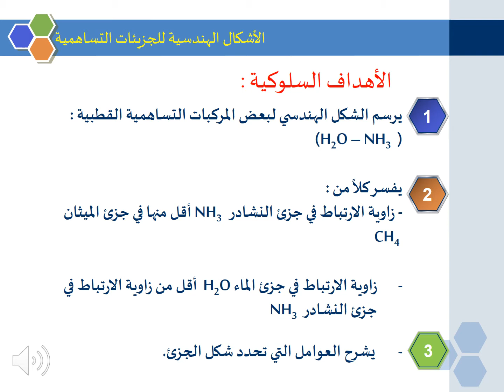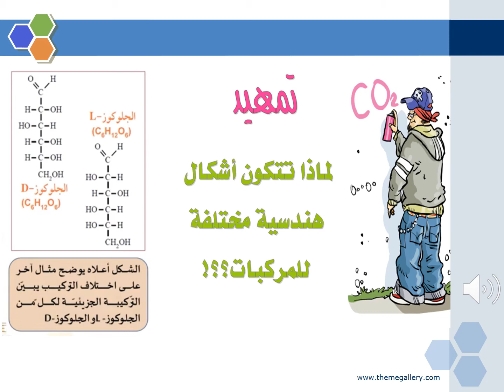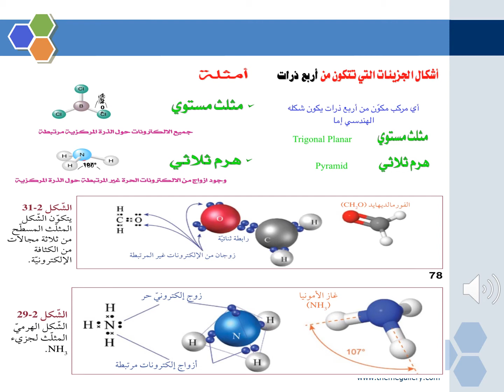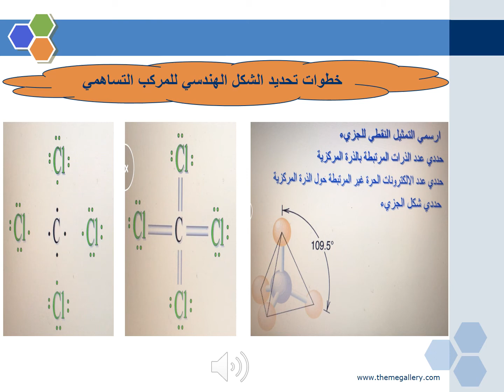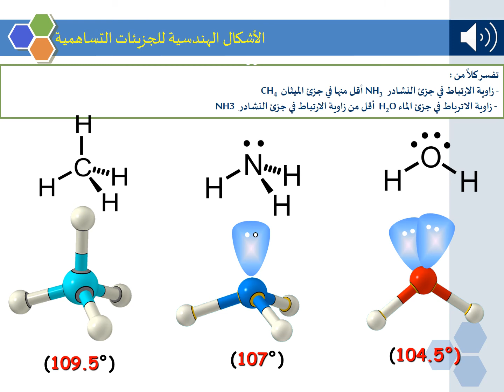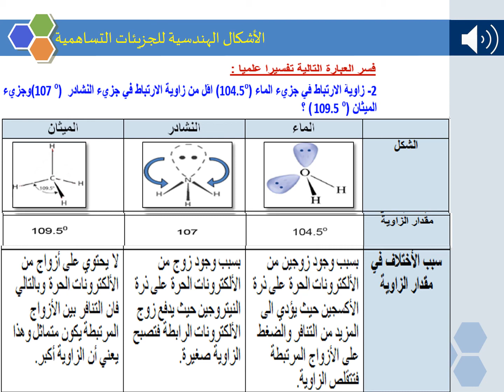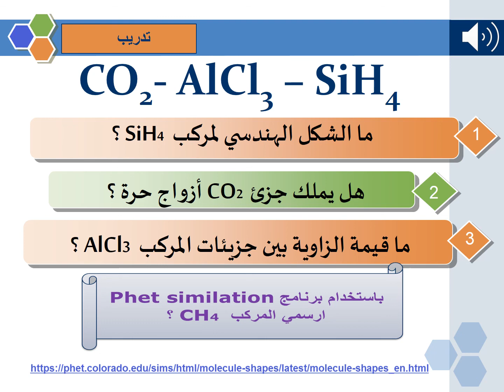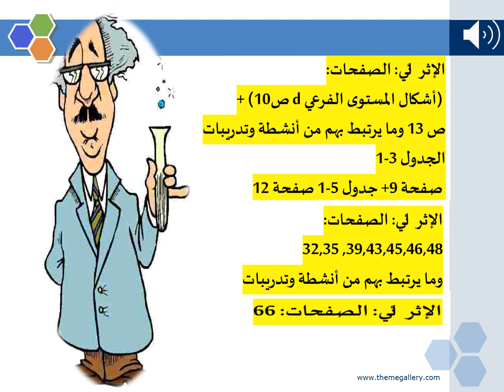الصف الحادي عشر - كيمياء - الدرس الثالث الأشكال الهندسية